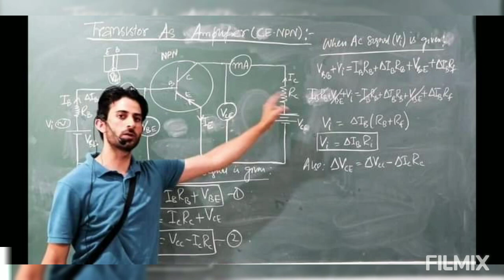2023//MISSIONe//Power Faculty//parraypora-Rajbagh Srinagar.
power faculty of Missione srinagar kashmir.
 like our facebook page// Missione trolls.